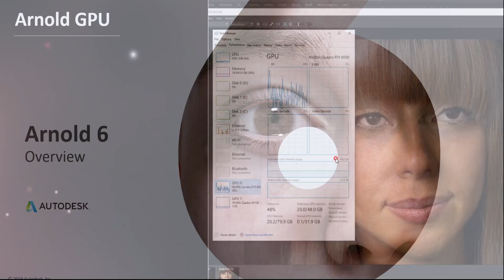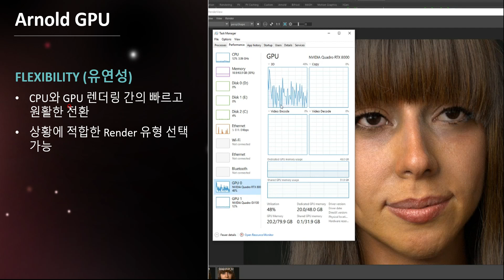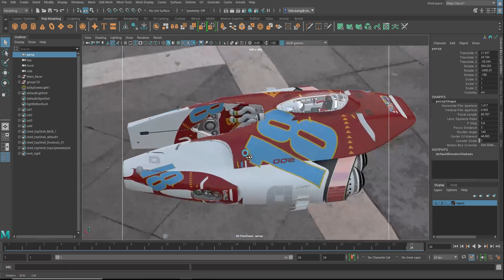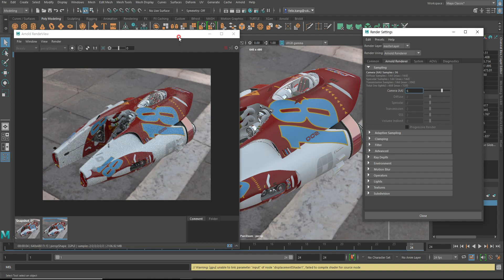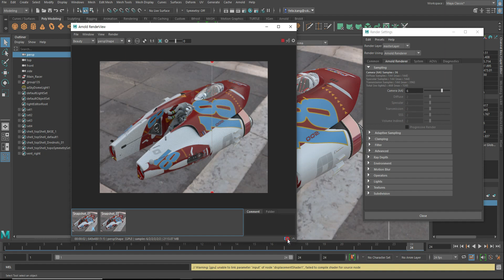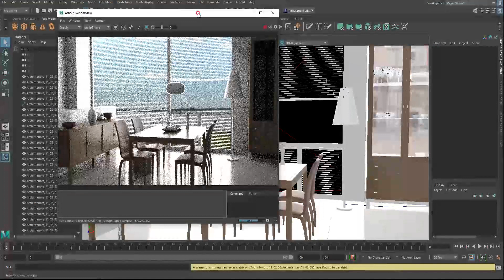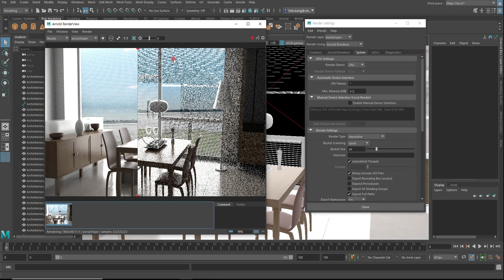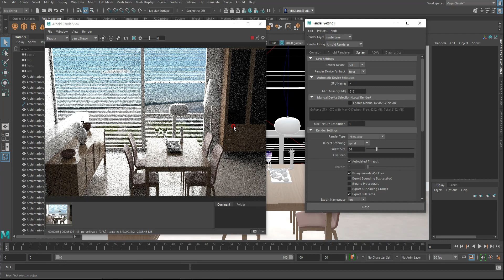[Eng Sub] Arnod 6 CPU VS GPU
Arnold 6 CPU VS GPU Render의 결과 테스트 입니다.

Arnold 6에는 GPU Render가 정식 지원되어 두개의 결과물의 차이가 어떤지 참고 하세요

Arnold 6는 GPU이외에도 대부분의 기능들이 다 지원이 되어 이제 여려분이 아무런 부담없이 손쉽게 CPU와GPU를 전환하면서 사용하실 수 있습니다.

정리된 기초 강좌와 질문은 씨지공원 카페에 부탁드립니다.